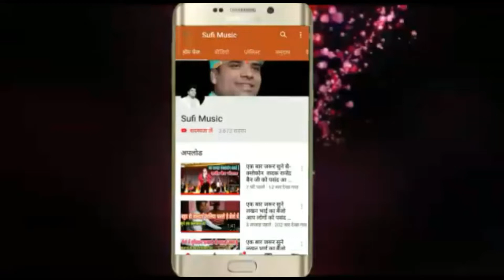मिंदू डीजे धुमाल मो 9302071653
मिंदू डीजे धुमाल अमरवाड़ा जिला छिंदवाड़ा